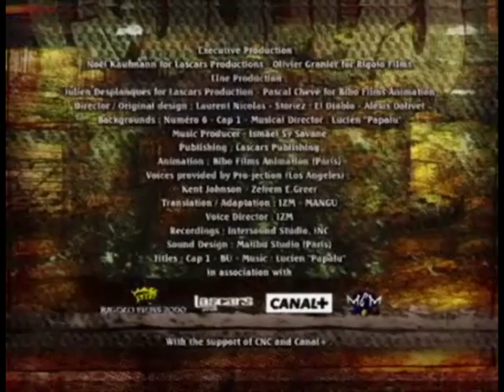Ziomek - To Jest Juz Moje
Ziomki wybierają się na łowy i próbują oskubać wątłego graficiarza. Jak zwykle są pewni siebie kiedy trzeba zlać słabszego, na dodatek dwóch na jednego.